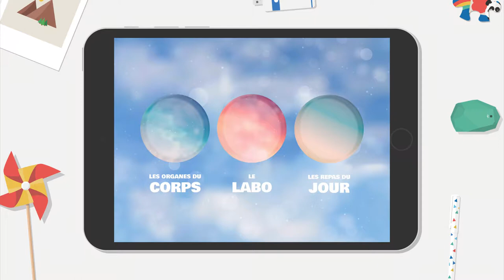Application pédagogique CIEAU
Une application à destination des enfants pour mieux comprendre l’environnement scientifique qui les entoure : les organes du corps, le matériel scientifique et l’impact des aliments sur le corps humain.